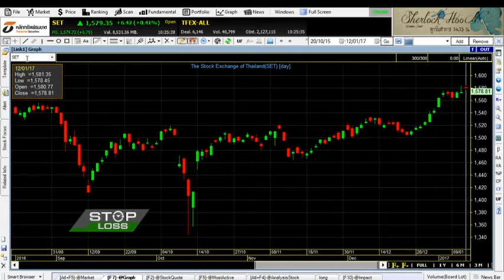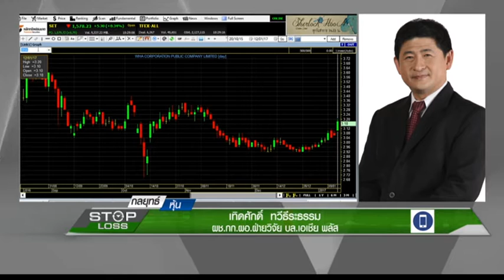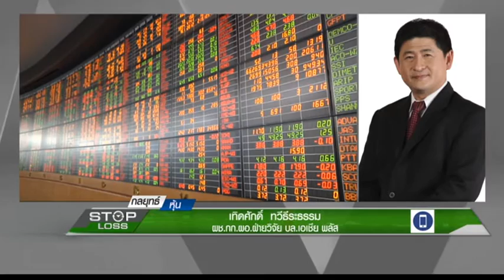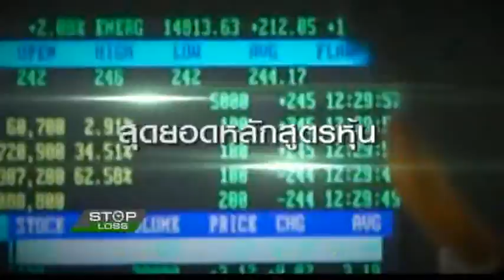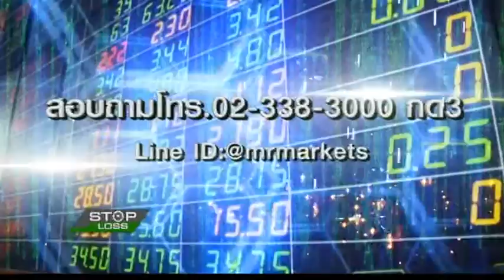12 1 60 Stop Loss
"เจาะลึกกลยุทธ์การลงทุนในตลาด" กับนักวิเคราะห์คุณเทิดศักดิ์ ทวีธีระธรรม ผช.กก.ผอ.ฝ่ายวิจัย บล.เอเซีย พลัส